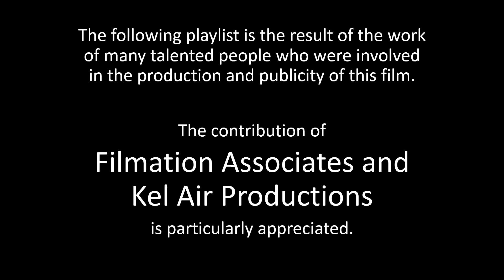Happily Ever After - Playlist Title Card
Happily Every After (74 min)

Synopsis: Snow White and her Prince are about to be married. Then, the evil Queen’s brother, the wizard Lord Maliss, interrupts Snow White’s wedding plans… by capturing the Prince! Embarking on a thrilling quest to rescue her true love from the castle, Snow White is assisted by the Dwarfelles: seven whimsical, comical little ladies with magical powers over the Earth’s elements and animals. Can Snow White and her courageous companions overcome the sinister Maliss and his castle-full of outrageously off-beat creatures?

Cast: Irene Cara (Snow White); Malcolm McDowell (Lord Maliss); Phyllis Diller (Mother Nature); Michael Horton (The Prince); Dom DeLuise (Looking Glass); Carol Channing (Muddy); Zsa Zsa Gabor (Blossom); Linda Gary (Marina, Critterina), Jonathan Harris (Sunflower); Sally Kellerman (Sunburn); Tracey Ullman (Moonbeam, Thunderella); Ed Asner (Scowl); Frank Welker (Batso);

Songs: “The Baddest,” “Thunderella’s Song,” “Mother Nature’s Song,” “Love is the Reason”

Directed by John Howley

US Theatrical Release Date: May 28, 1993

US Home Media Release Dates: November 3, 1993 (VHS/LD); March 9, 2004 (DVD);

Trivia:
• The film was originally produced in 1988 under the title "Snow White and the Realm of Doom," but Disney feared consumers would mistake it for a direct sequel to their film and filed a lawsuit, ultimately prompting a title change and several drastic alterations to the film's content.
• This is the last production made by Filmation which was released years after they shut down due to legal disputes.